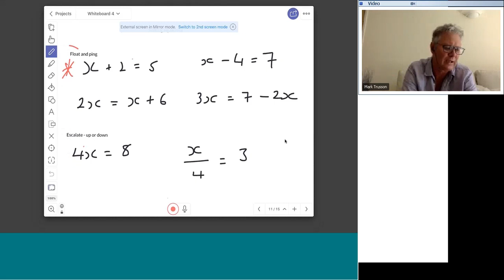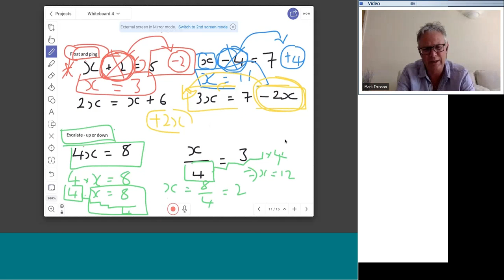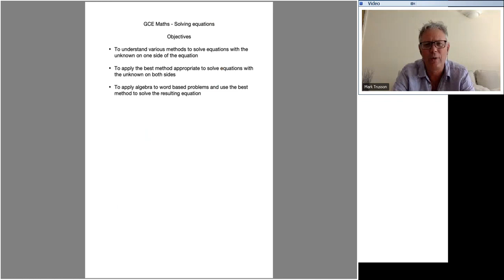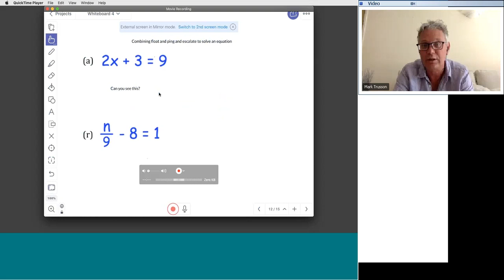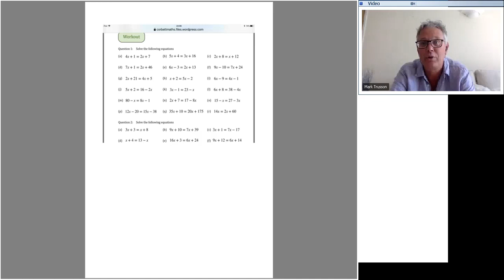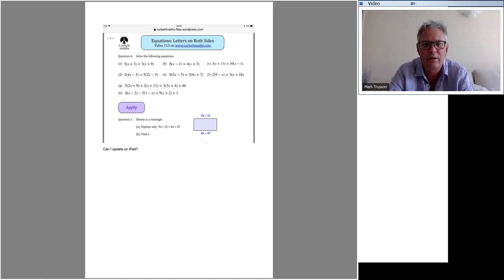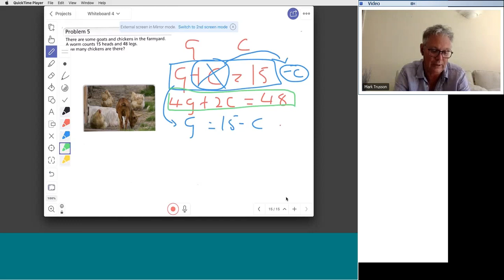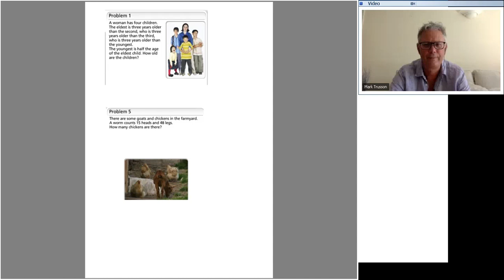Maths O-Level Online Tuition Demo with Mark Trusson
Recording of O-level Maths demo conducted by Mark Trusson on 29 July, 2019.